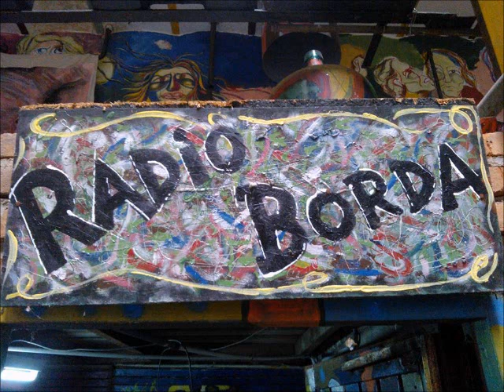EL MAMBO N° 18 Programa del Centro Cultural Borda